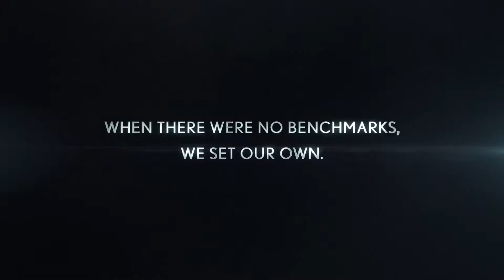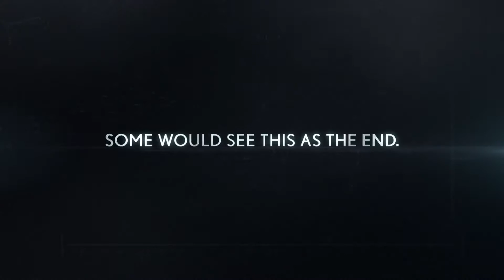The beautiful, Lexus LFA.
The Lexus LFA is a supercar created by Toyota and sold under the Luxury harm of the company (Lexus) this car was hand made and only 500 units were made for worldwide distributions. The car has a 4.8l V10 co-developed with Yamaha, and was designed to be the size of a V8 but the with the weight of a V6, it produces 552hp and 354 lb·ft mated to a 6 speed single clutch transmission, the car is rear wheel drive and is able to reach a top-speed of 202MPH.